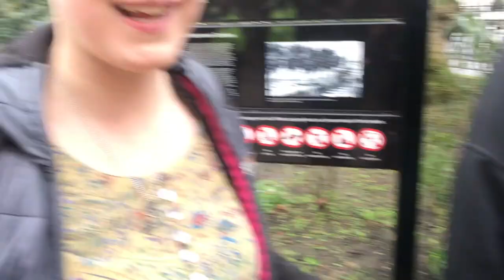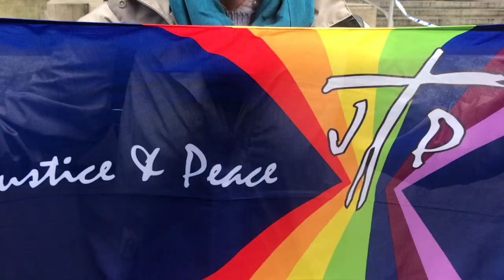Ash Wednesday Witness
Liz Dodd, Home Editor of The Tablet, joined veteran campaigners including Bruce Kent at the annual Ash Wednesday Witness at the Ministry of Defence in London. Organised by Pax Christi, London Catholic Workers and Christian CND, the protest aim is to highlight issues around nuclear weapons, and to make the case for nuclear disarmament.